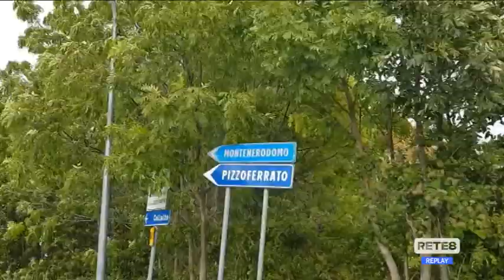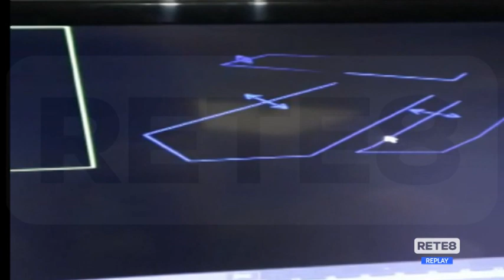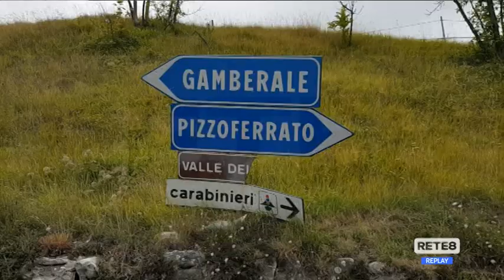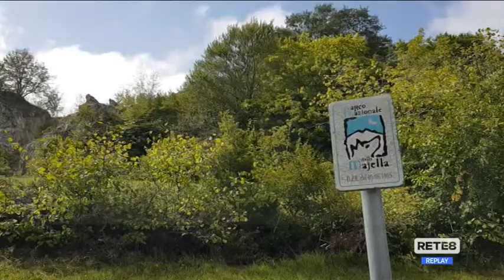Pizzoferrato - Le scorribande di Juan Carrito